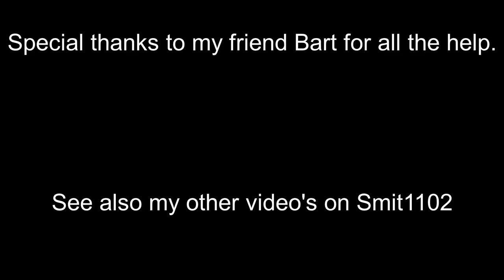Pulse jet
A litle fun with a Pulse-jet